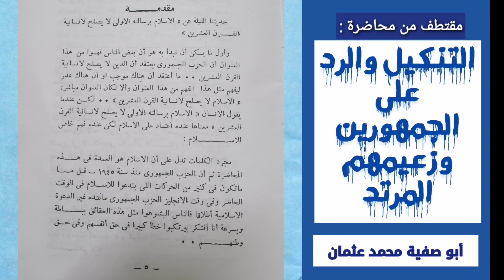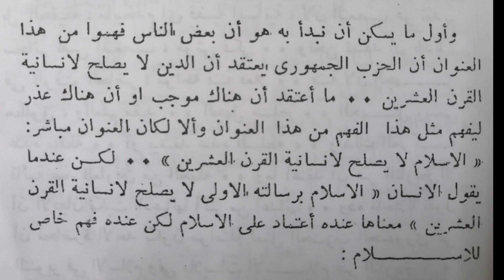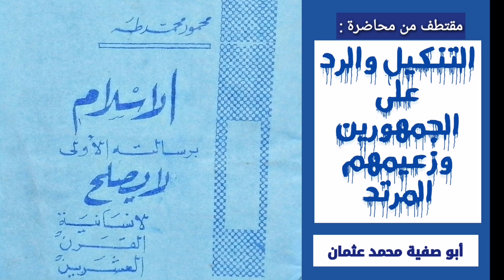من فضائح الجمهوريين أتباع المرتد محمود محمد طه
يعتقد الجمهوريون أن الإسلام برسالته الأولى لا يصلح لإنسانية القرن العشرين، فجمعوا بين كفرين وضلالتين : الأولى الطعن في الإسلام والثانية إدعاء أن هناك رسالة ثانية للإسلام رسولها هو محمود محمد طه المرتد الأبتر الذي أهلكه الله وبتره وأبعده،  هذا العقائد الكفرية ينشط الجمهوريون في نشرها على رأسهم المدعو دالي  والمدعو عمر القراي وغيرهم من مقلدي الأبتر ابن طه.